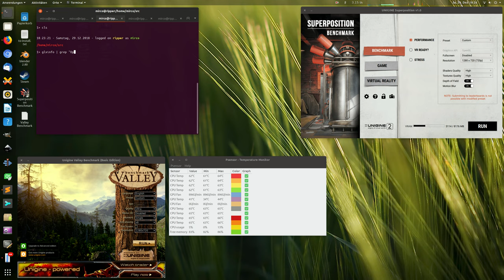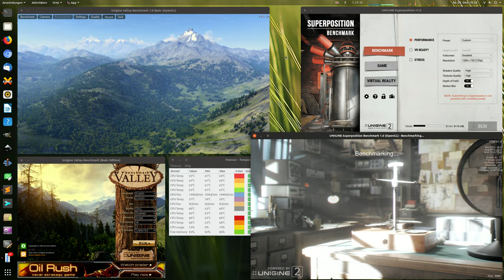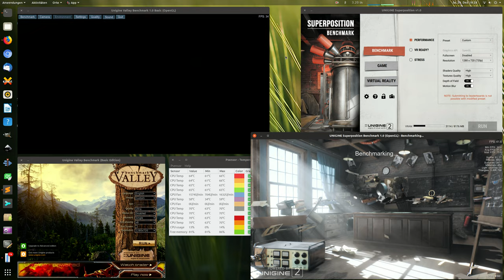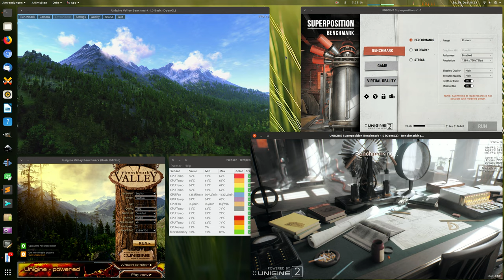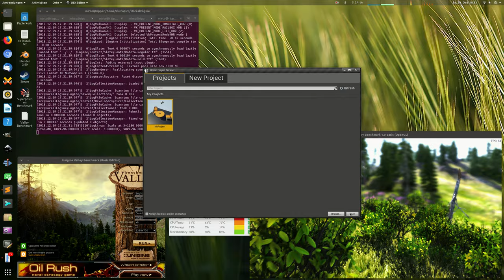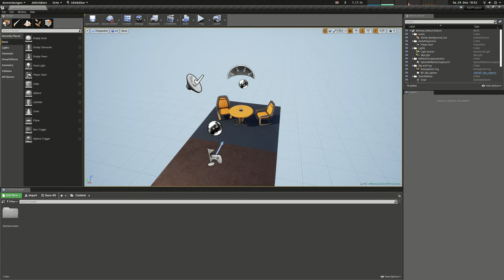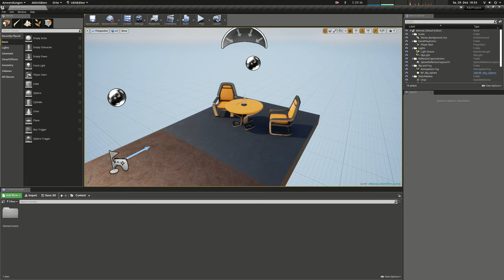OpenGL/Vulkan "stress test" on Threadripper/Vega-system under ubuntu 18.10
A "stress test" running OpenGL-benchmarks Valley and Superposition by Unigine and screen-recording it with 1440p@60Hz (using kazam).

This is on a full OpenSource graphics-stack under Ubuntu 18.10. The output of glxinfo looks like this...

* OpenGL vendor string: X.Org
* OpenGL renderer string: Radeon RX Vega (VEGA10, DRM 3.26.0, 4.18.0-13-generic, LLVM 7.0.0)
* OpenGL core profile version string: 4.5 (Core Profile) Mesa 18.2.2

The Vulkan-based stack works equally well, e.g. UnrealEngine 4.21.0 runs smooth with the Vulkan-renderer.